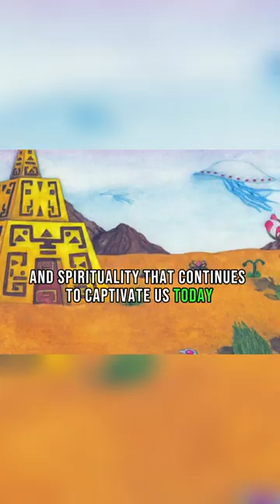🌎 Unveiling the Aztec Marvel: A Journey Through The History of an Empire! 🏛️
Embark on a captivating journey through time as we delve into the cool history of the Aztec Empire! From awe-inspiring temples to intricate rituals, this episode is a front-row seat to the rich tapestry of one of history's most fascinating civilizations. Join us as we uncover the cultural marvels, military prowess, and enduring legacy that define the Aztec story. This podcast is your passport to a world of incredible achievements, ancient wonders, and the vibrant history of a people who left an indelible mark on our shared heritage. 🏹🌄